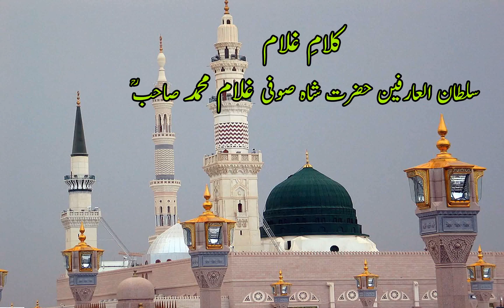Aalam e Shirk Mein Zalzala Aagaya - Sufi Sahab R.A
- Kalam by Sultan ul Aarifeen Hazrath Shah Sufi Ghulam Mohammed Sahab R.A, Recited by Qari Tayyeb Pasha Qadri